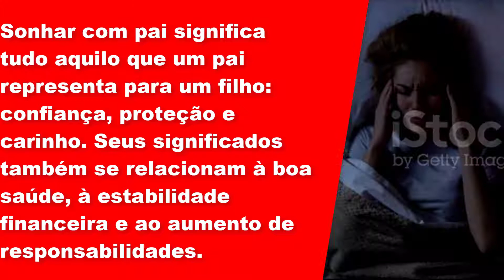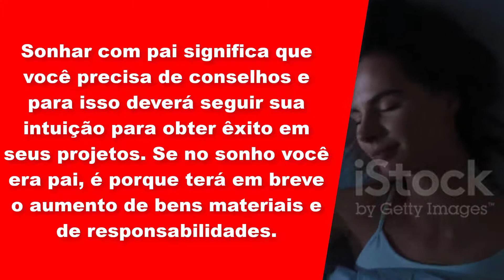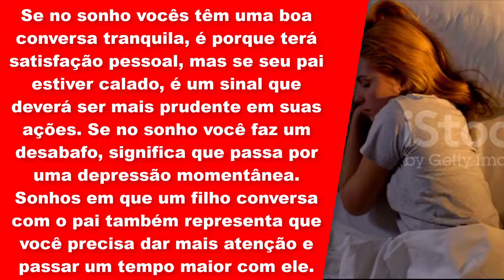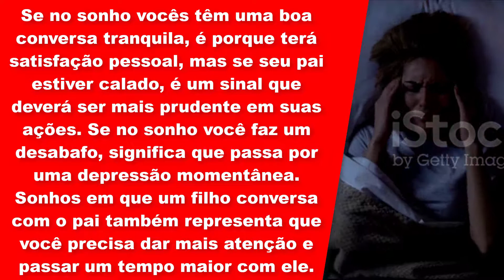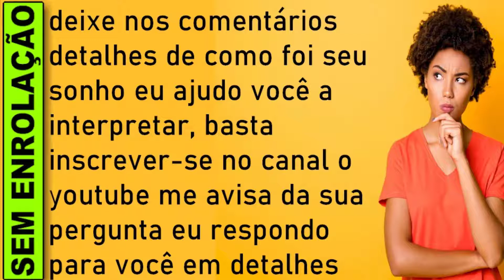🔥 O QUE SIGNIFICA SONHAR QUE CONVERSA COM PAI, SONHAR QUE CONVERSA COM PAI, SONHAR COM PAI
SIGNIFICADO SONHAR QUE CONVERSA COM PAI, QUAL SIGNIFICADO SONHAR QUE CONVERSA COM PAI JOGO DO BICHO

Sonhar que conversa com o pai
Se no sonho vocês têm uma boa conversa tranquila, é porque terá satisfação pessoal, mas se seu pai estiver calado, é um sinal que deverá ser mais prudente em suas ações. Se no sonho você faz um desabafo, significa que passa por uma depressão momentânea.

Sonhar com pai significa tudo aquilo que um pai representa para um filho: confiança, proteção e carinho. Seus significados também se relacionam à boa saúde, à estabilidade financeira e ao aumento de responsabilidades.

Ver o pai em sonho é sinal de segurança pessoal, financeira e profissional. Se o pai visto em sonho estava morto, é sinal de saúde boa, a sua e das pessoas da família.

Visitar o pai ou receber sua visita é presságio de que brevemente fará uma bela viagem.

Quando, em sonho, você briga com o pai, é prenúncio de que precisará lutar muito para conseguir o que almeja; mas, se você fez as pazes com o pai, essas lutas serão de curta duração.

Se, em sonho, você deu um longo e forte abraço no pai, é augúrio de muita felicidade em família. Ser pai em sonho é prenúncio de aumento de responsabilidades e de bens materiais.

Sonhar com pai significa que você precisa de conselhos e para isso deverá seguir sua intuição para obter êxito em seus projetos. Se no sonho você era pai, é porque terá em breve o aumento de bens materiais e de responsabilidades.

Qual o significado de sonhar com pai?
O que significa sonhar com pai no mundo espiritual?
O que é sonhar com pai?
O que jogar quando sonhar com pai?
O que significa sonhar com pai no livro dos sonhos?
O que significa sonhar com pai jogo do bicho?
Qual é o significado de sonhar com pai?
Qual o número da sorte sonhar com pai?
o que significa sonhar com pai?
o'que significa sonhar com pai falecido?
o que significa sonhar com pai de santo?
o que significa sonhar com pai morto?

sonhar que conversa com o pai que ja morreu,
sonhar que conversa com o pai falecido,
sonhar com,significado de sonhar,sonhar,sonhar pai,significado sonhar pai,

​​🔻⬇ Conecte-se comigo ⬇🔻
👦🏻|Criador: @soudelondrina
✉ Parcerias e Publicidade via DM